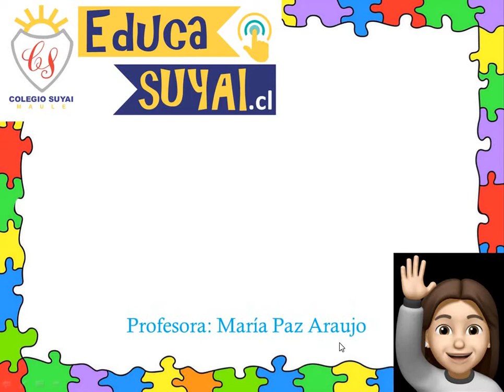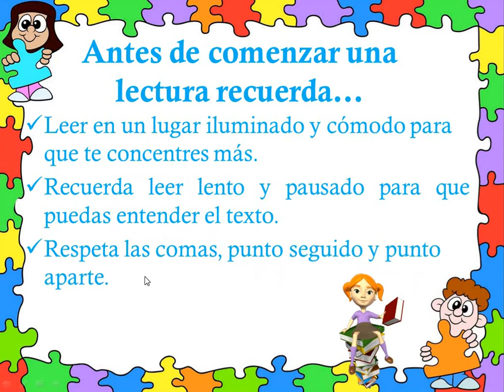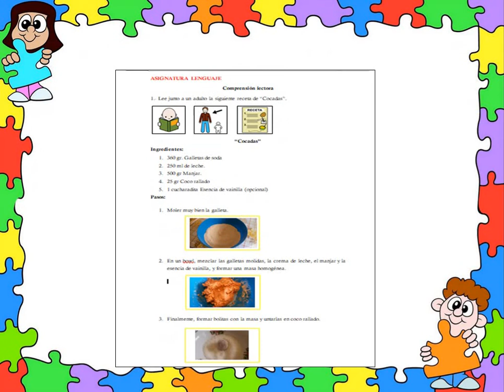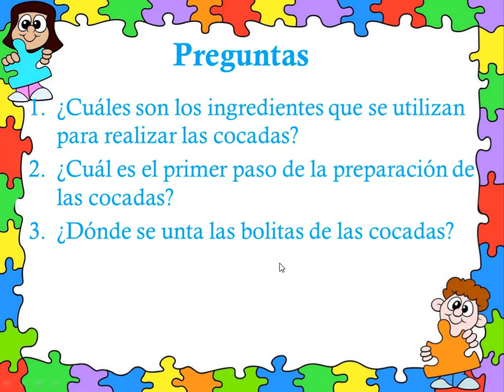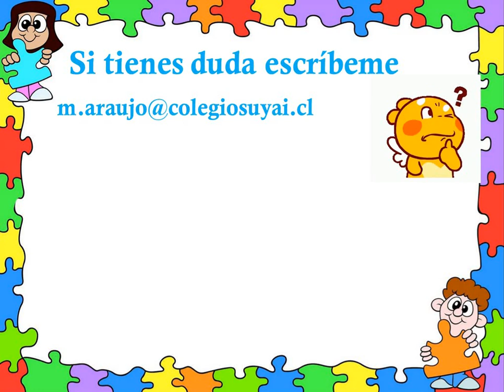2°BÁSICO PIE LENGUAJE SEMANA 13